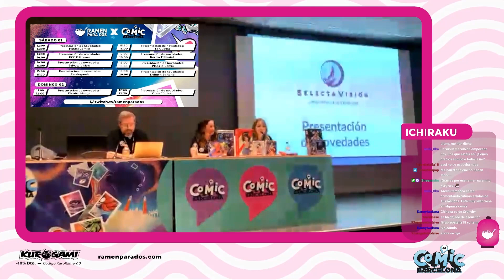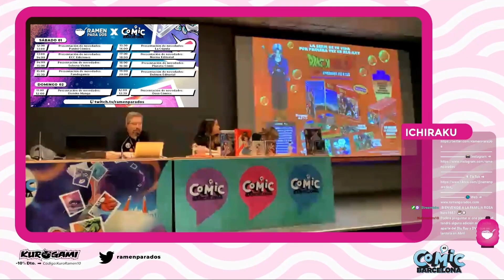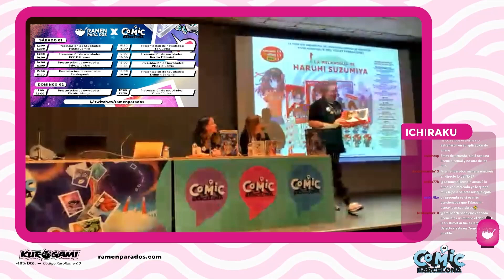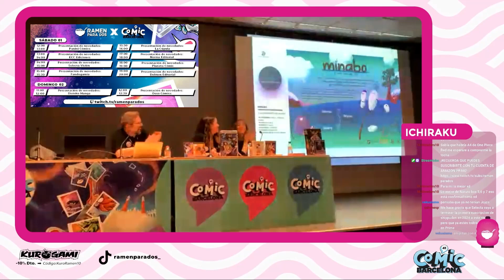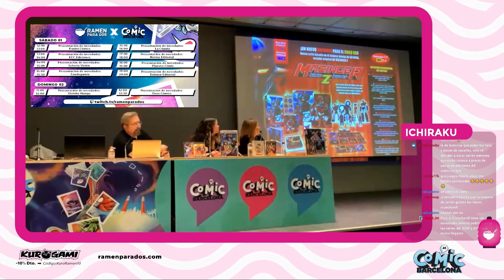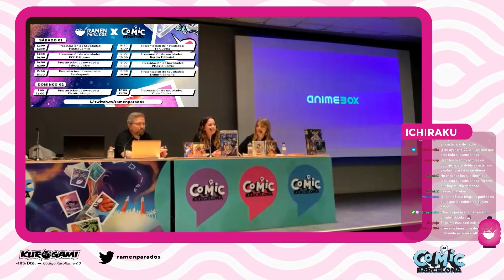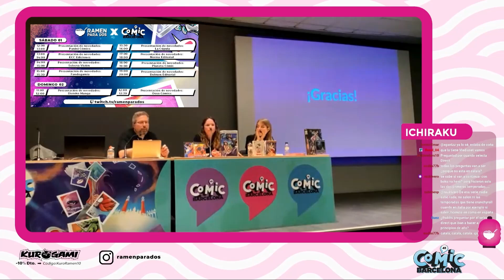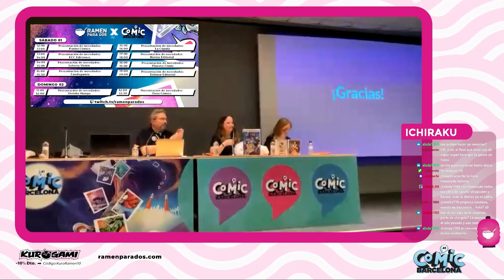Presentación de SELECTA VISIÓN | 41 Comic Barcelona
El 41 Cómic Barcelona se celebra en la Fira Barcelona de Montjuich los días 31 de marzo, 1 y 2 de abril. Como viene siendo habitual, el evento contará con la presencia de autores y profesionales del sector como invitados, realización de presentaciones, conferencias, y un largo etc de actividades que harán de su programación una propuesta más que interesante para los aficionados.